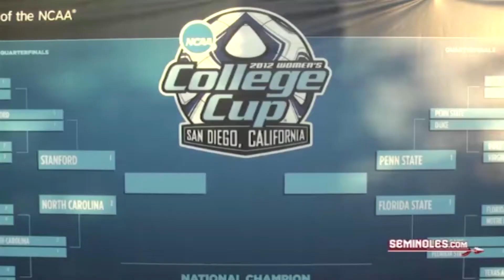2013 FSU Soccer Season Preview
Courtesy With only six returning starters in the lineup this year for the Seminoles, this years team has a new look. But expectations for the team are just as high as ever.